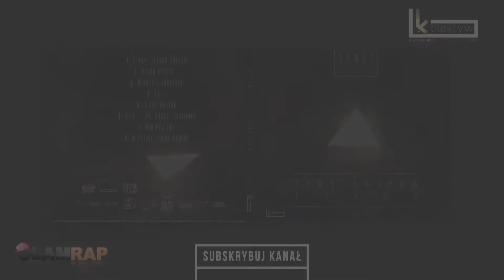06. Tenet - A Ty (feat. Quako, Szulinio)